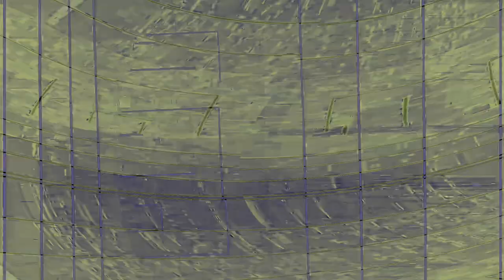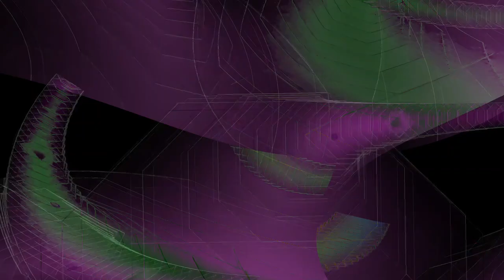Movie 24 08 12 05h16m23s alien games 3 ++ 59 videos